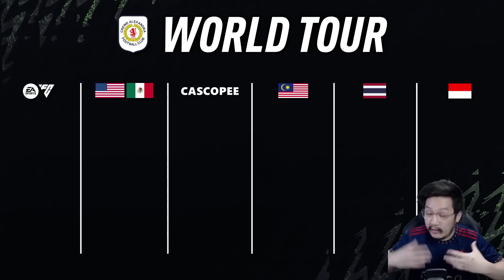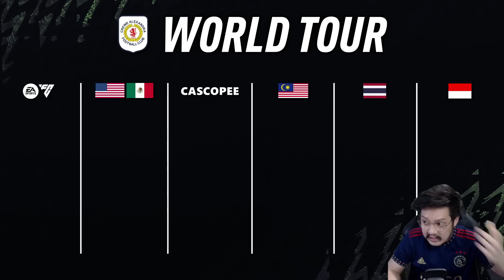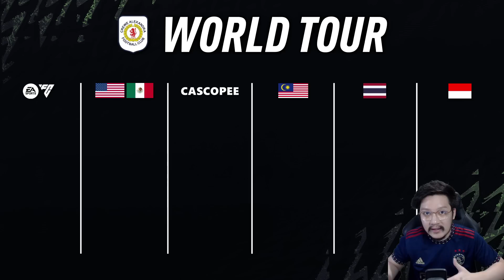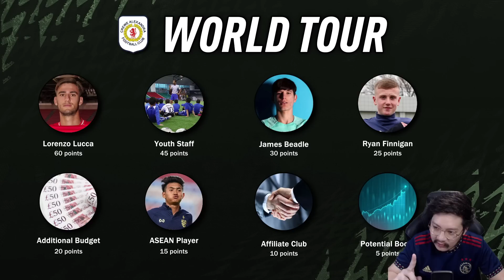FIFA 23 Crewe Alexandra Road To Glory | Penjelasan Sistem Token & Potential Upgrade World Tour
Sebelum mulai musim 2022/23, Crewe Alexandra akan menjalani World Tour sebagai tahap awal persiapan dan mulai mengenal para pemain. World Tour tahun ini lumayan berbeda dibanding sebelumnya, ada beberapa tambahan yang bisa diterapkan karena kita memanfaatkan mod FIFA 23 PC.

CJM Berbagi Raised IDR 6,400,000 untuk Membantu Korban Tragedi Kanjuruhan